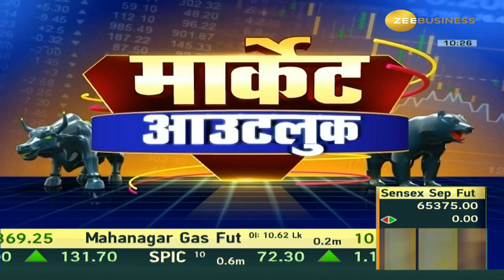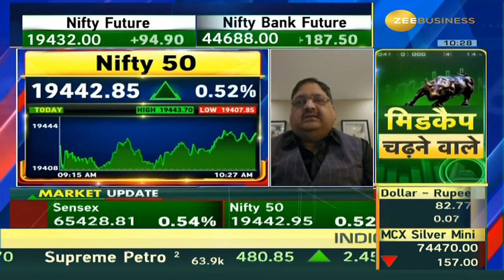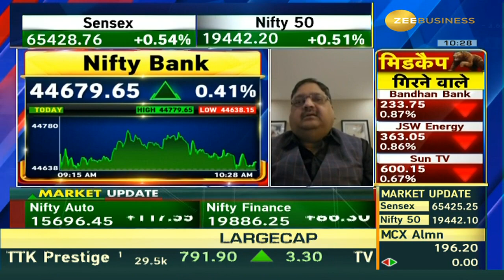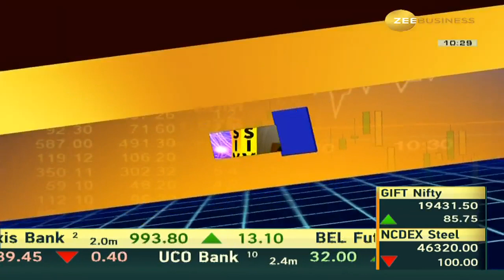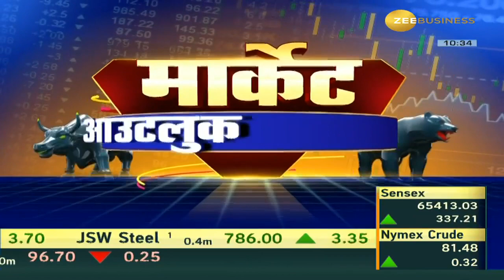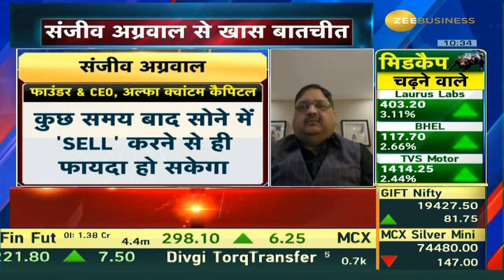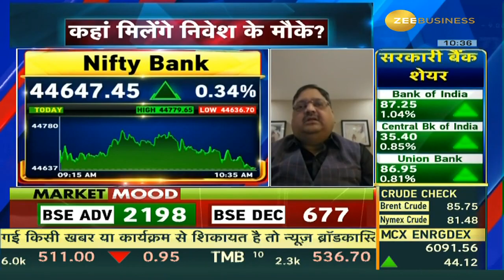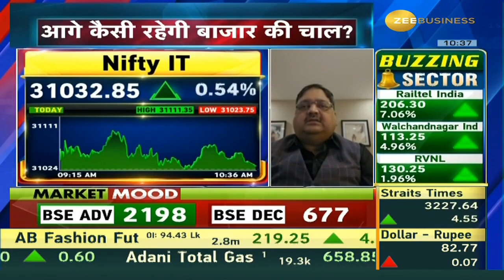Market Outlook: Nifty Will Soar Above 19575, Bank Nifty's Breakout Above 45000 Says Sanjeev Agarwal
✨Nifty 19575 के ऊपर बंद होने पर और तेजी आएगी... Bank Nifty में 45000 के ऊपर बड़ा ब्रेक आउट... Gold में हर उछाल पर मुनाफा वसूलें: संजीव अग्रवाल, फाउंडर & CEO, अल्फा क्वांटम कैपिटल मैनेजमेंट